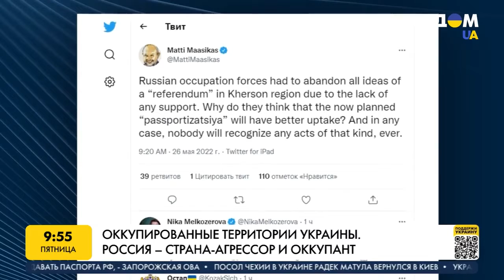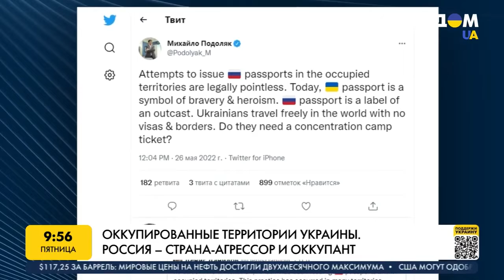Оккупированные территории Украины. Преступления РФ. Марафон FreeДОМ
Российская власть старается закрепиться на оккупированных украинских территориях. И с каждым днем придумывает новые способы пропаганды, вместо того, чтобы вернуть людям хотя бы то, чего сами лишили из-за войны.

Советник руководителя Офиса президента Украины Михаил Подоляк уверяет, что как только Россия истощится и потеряет наступательный потенциал, а Украина накопит достаточно сил, юг нашей страны обязательно будет освобожден.

Об этом в прямом эфире марафона "FreeДОМ" на телеканале UA говорим с политологом Петром Охотиным.